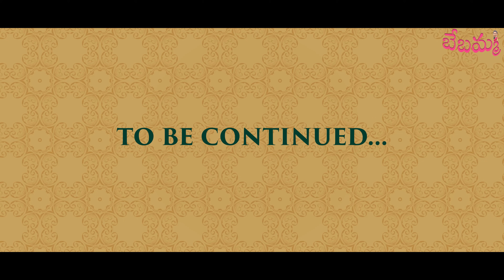Seetha Mahalakshmi Web Series | Episode 2| Latest Telugu Short Films New | Bebamma | Priya Inturu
«BEBAMMA» to get 130% bonus to your first deposit.

Seetha Mahalakshi Web Series  | Episode 1| Latest Telugu Short Films New | Bebamma | Priya Inturu

Bebamma
Channel Manager & SEO
Abishek Batha